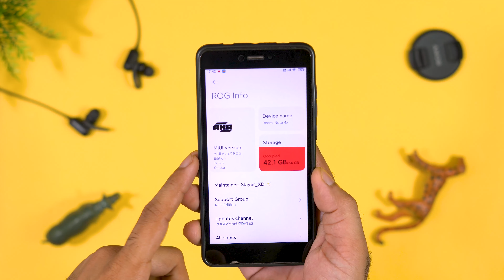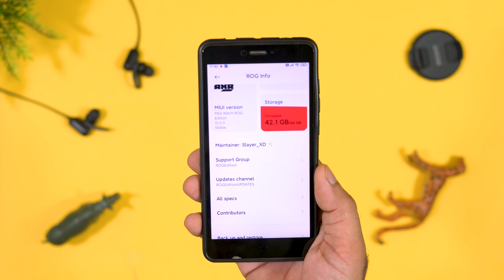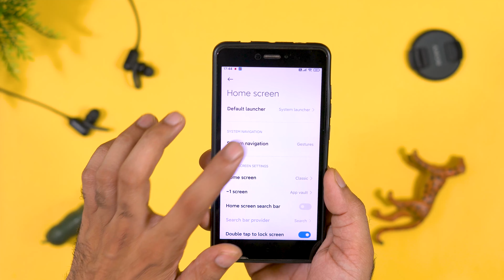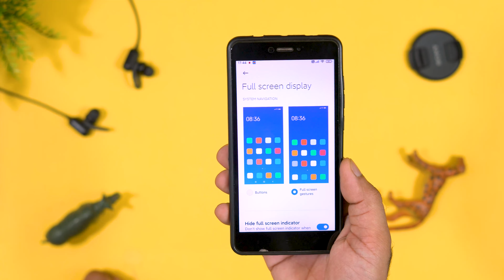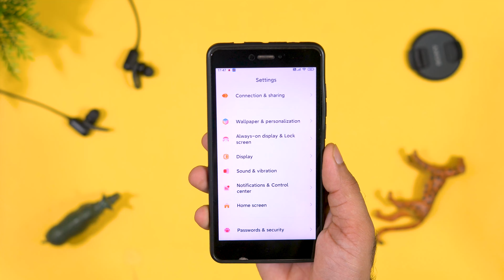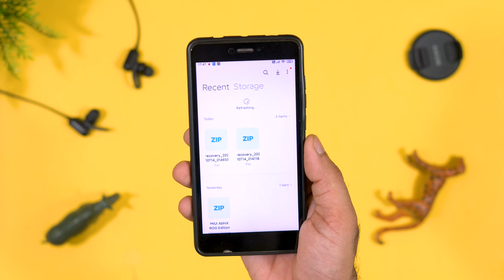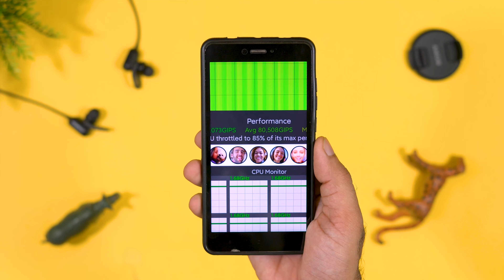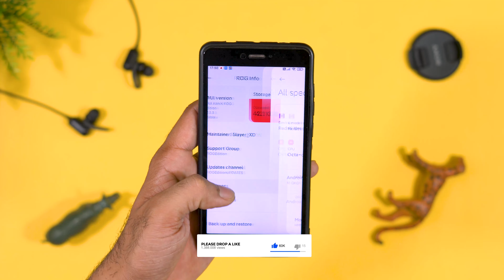STABLE AbhiX ROG Edition 12.5.3 for Redmi Note 4 Review | A10 ROG Edition Stable ROM Review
Credit- @Slayer_XD